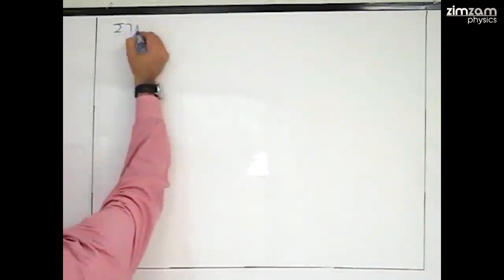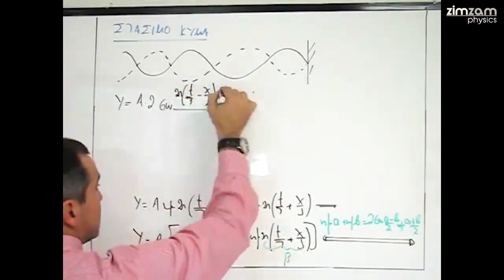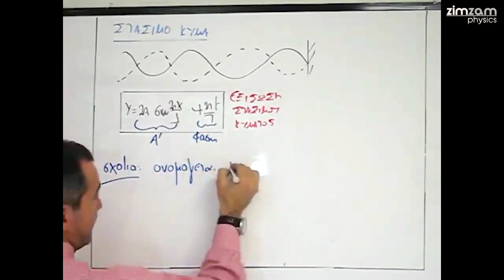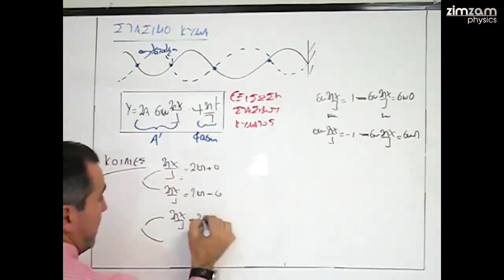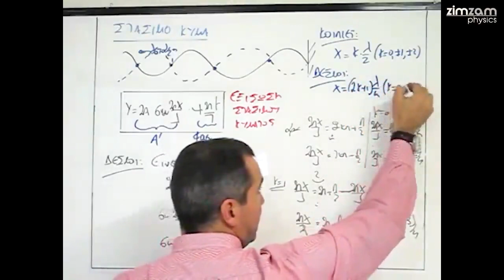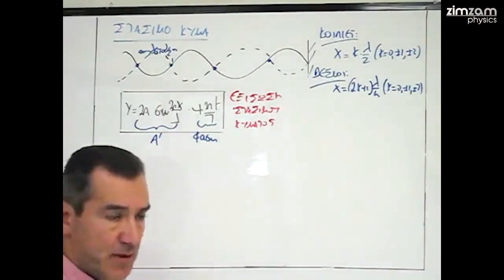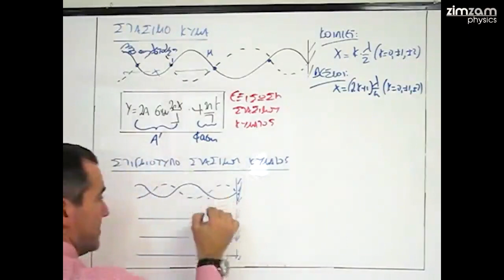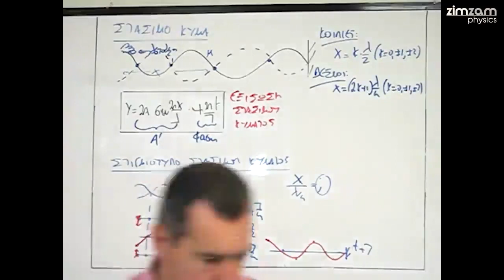Παράδοση Φυσικής Γ΄ Λυκείου Κατεύθυνσης- Στάσιμα Κύματα (Μέρος 19)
Φυσική Κατεύθυνσης Γ΄ Λυκείου: Στάσιμα Κύματα